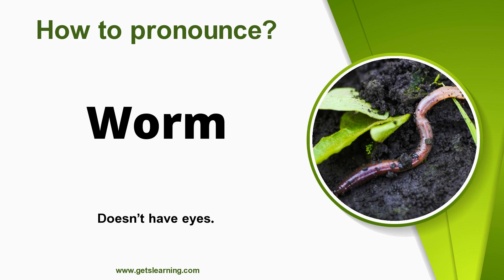How to pronounce Worm in English Correctly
How do you Say (Worm)? Learn and listen to how to Pronounce (Worm) in English!

Worms are many different distantly related bilateral animals that typically have a long cylindrical tube-like body, no limbs, and no eyes.

00:00 Intro
00:07 How to Pronounce
00:16 Repeat more